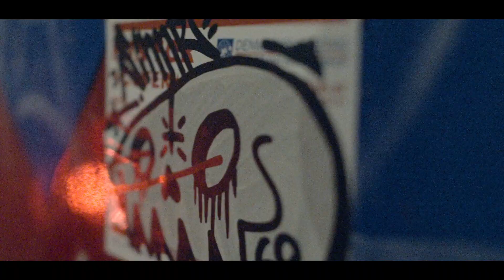Run For Cover x SINNR - FW19: Going Postal Teaser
Vi er stolte over at præsentere vores nye FW19 kollektion i samarbejde med stickerkongen SINNR. Hele 7 nye styles til både mænd og kvinder samt helt friske huer i 8 forskellige farver.

Alt tøj er håndtrykt på højkvalitetstrøjer og T-shirts af Ice Screen Printing i København og byder på en fresh stil til enhver smag.

Her er den officielle teaser for kollektionen med SINNR.